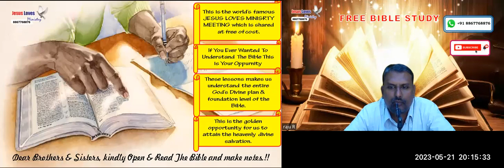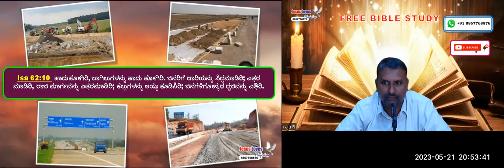3 ways - For Free Kannada Bible Study Contact - Br Raju - 8867768876- Jesus Loves Ministry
3 ways -  For Free Kannada Bible Study Contact - Br Raju - 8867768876- Jesus Loves Ministry